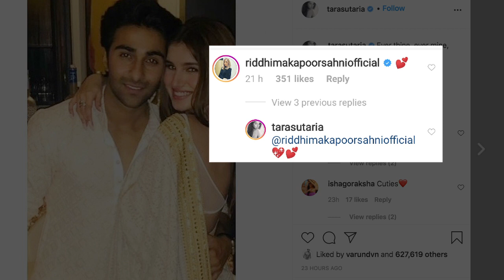Aadar Jain के जन्मदिन पर Tara Sutaria ने जाहिर किया अपना प्यार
फिल्म स्टूडेंट ऑफ़ द ईयर 2 से अपने फिल्मी करियर की शुरूआत करने वाली अभिनेत्री तारा सुतारिया इन दिनों आदर जैन के साथ अपने रिश्ते को लेकर सुर्खियों में छाई हुई हैं।